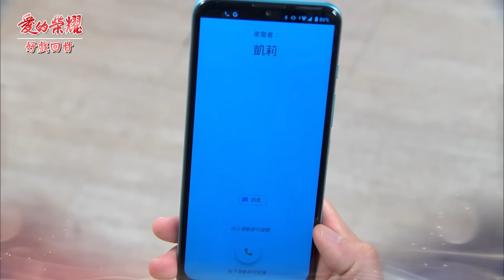《好戲回甘》愛的榮耀 EP103 瑞德繼續裝傻 阿財大辦案